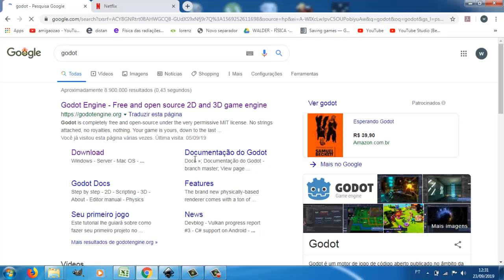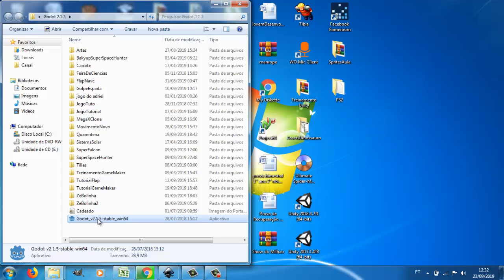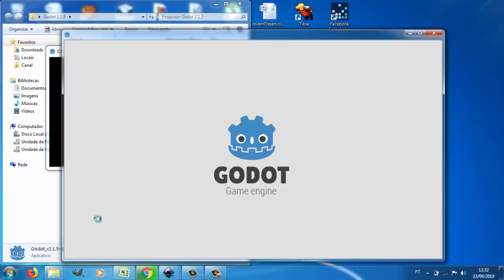Como Fazer o Jogo do Dinossauro Godot 2.1.5 - 01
Aprenda também a criar games de RPG

Aprenderemos a criar o jogo do dinossauro na godot 2.1.5